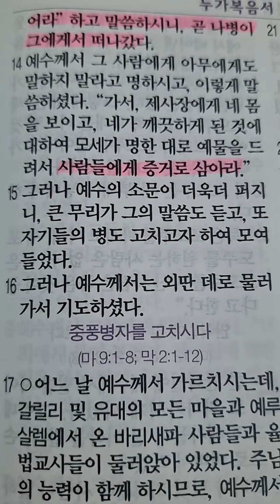다니엘 845 I 후아유 ㅣ누가복음5장12~26절말씀.I 2023.08.20.